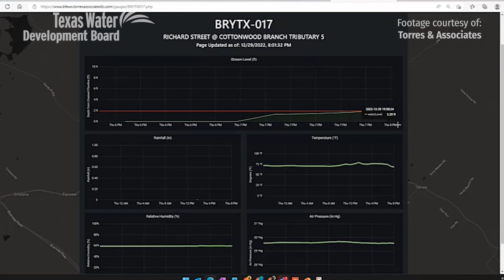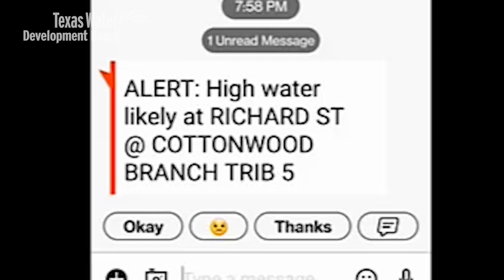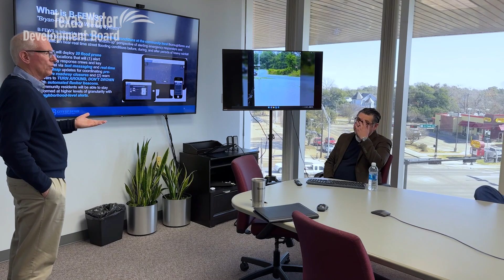A new flood early warning system in Bryan will save lives and protect property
The City of Bryan’s flood early warning system alerts emergency response crews and city staff to roadway flooding and warns drivers to “Turn Around, Don’t Drown” with automated flashing beacons. The City helped pay for the project with a grant from the TWDB’s Flood Infrastructure Fund.